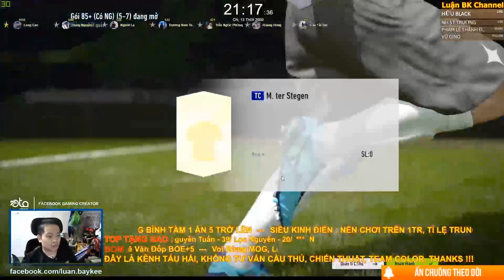Highlight Mở Thẻ Sự Kiện Siêu Kinh Điển Tháng 9 #2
20h30 Hằng Ngày Luận BK Sẽ Live Điều Đặn Trên Fanpage FB BLV Luận BK Link Fanpage Luận BK Có Để Link Ở Bên Dưới R Nha AE :

Cấu Hình PC Hiện Tại Mình Đang Sử Dụng:
i7 8700K
Z370
GTX 1070TI
Ram 16GB
SSD + HDD
Tản Nhiệt Nước AIO
Nguồn 650W
2 Màn LG